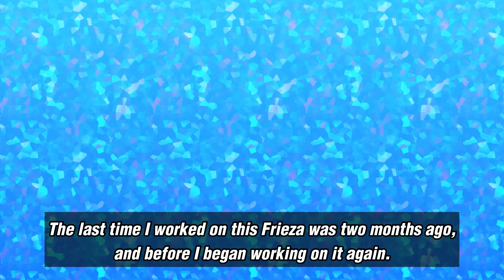Frieza Explodes Earth (Dokkan Battle)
Frieza did the most toxic rage quit.

Hey, it’s been a while! I am doing a new thing with my videos from now on with every animation, where I basically say what I would’ve wrote in the description. I may start doing this for older videos, but that will depend if it there’s something noteworthy that I should explain.

This animation is mostly consisted of looping frames, with limited movement. Introducing a new way to use a mechanic in Dokkan Battle! Which is surviving a K.O. attack and doing damage to the enemy! Further explanation in the video!

I was very surprised that both Res F Goku AND Vegeta came when I finished this.

Anyways that is all for the description!